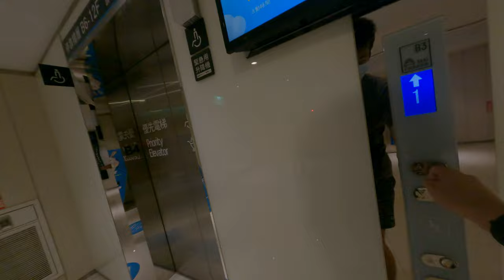去光華商場更換新的記憶卡真的是超讚超推薦老闆又超好 2